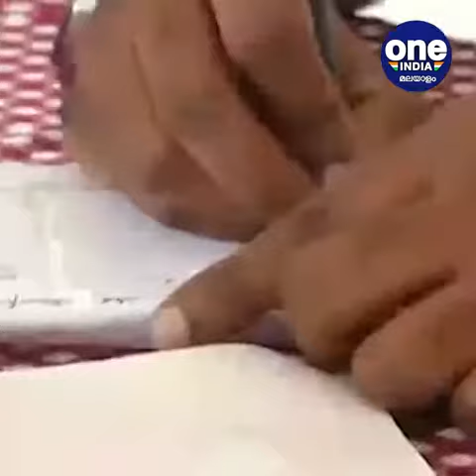കോഴിക്കോട് മലയോരമേഖലയിലും ഷിഗെല്ല; കൂടരഞ്ഞി പഞ്ചായത്തിലും കണ്ടെത്തി | Chuttuvattom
Shigella in Kozhikode hills too; Koodaranji was also found in the panchayat
കോഴിക്കോട് മലയോരമേഖലയിലും ഷിഗെല്ല; കൂടരഞ്ഞി പഞ്ചായത്തിലും കണ്ടെത്തി